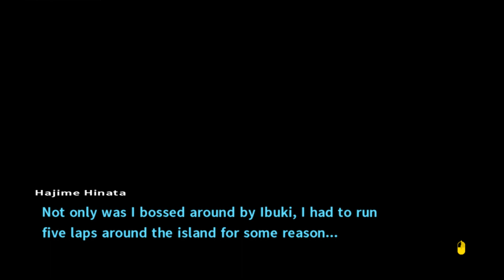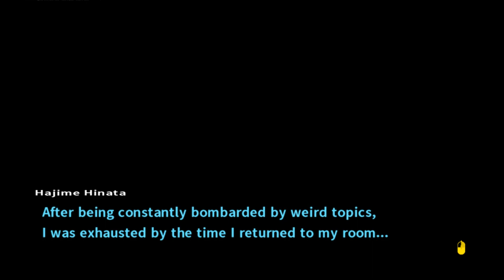Zagrajmy w: Danganronpa 2 Goodbye Despair #83 - Za legalizacją...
...ale nie macie pojęcia czego